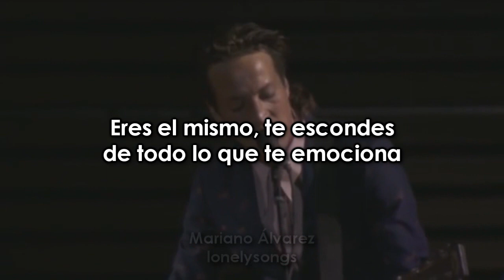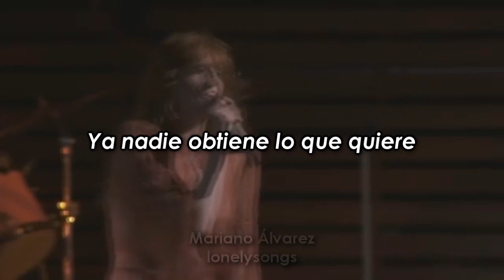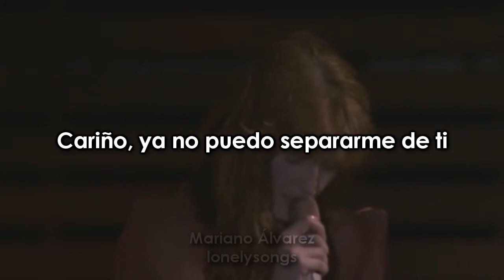Nobody gets what they want anymore, Florence and the Machine and Marlon Williams | Español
Honestamente no me gustó la canción, pero bueno, aquí está su pendejo subiéndoles su traducción. x